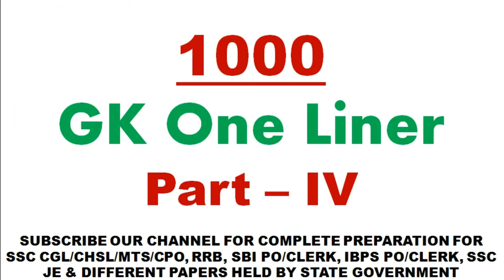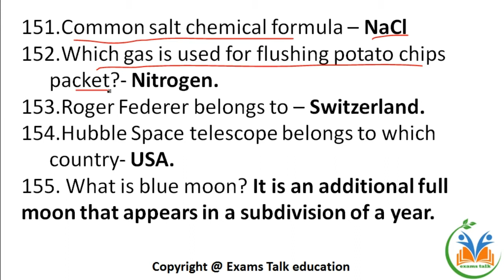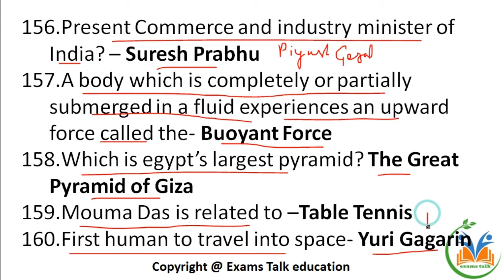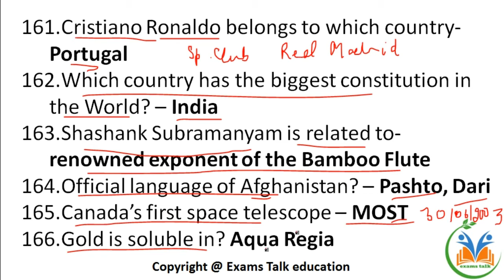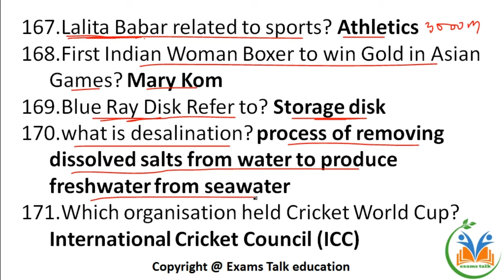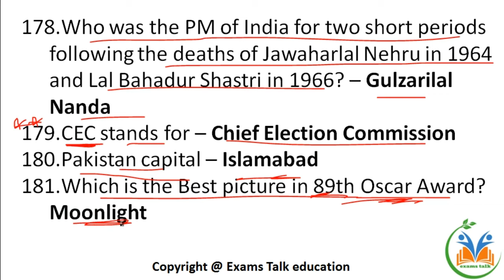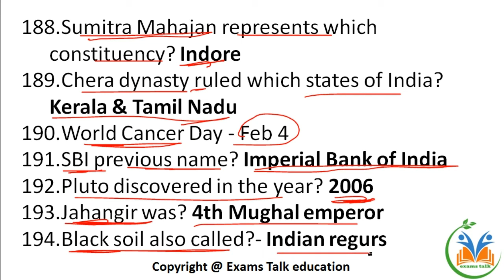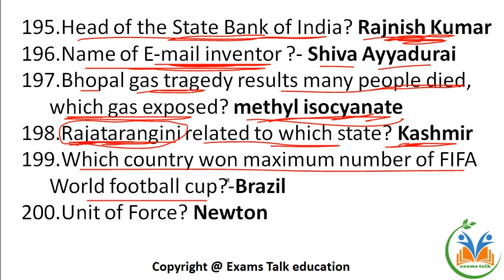1000 GK "One Liner" For UPCOMING EXAMS Part-4 || Study Capsule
Helpful for SSC CHSLE, Railway ALP and Technician, Tees Hazari Junior Judicial Assistant (Group-C) and many more UPCOMING EXAMS.